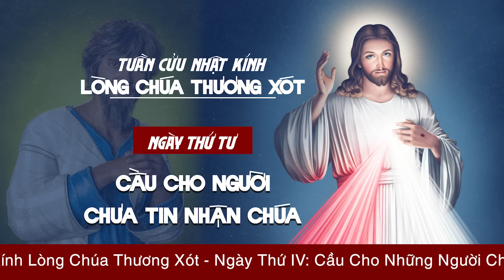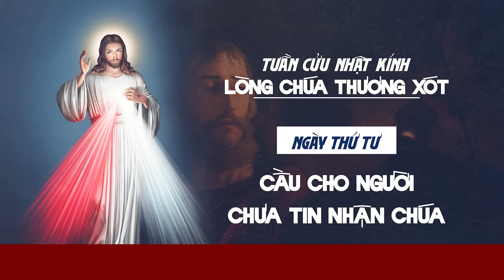🔴 Tuần Cửu Nhật | 19/04/2024 | Ngày IV - Cầu Cho Những Người Chưa Tin Nhận Chúa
Mời cộng đoàn cùng tham dự Tuần Cửu Nhật Kính Lòng Chúa Thương Xót - Ngày IV - Cầu Cho Những Người Chưa Tin Nhận Chúa vào lúc 15:00 Thứ Sáu ngày 19/04/2024 do Lm. Phêrô Đinh Quang Mạnh Hùng, OP. hướng dẫn.